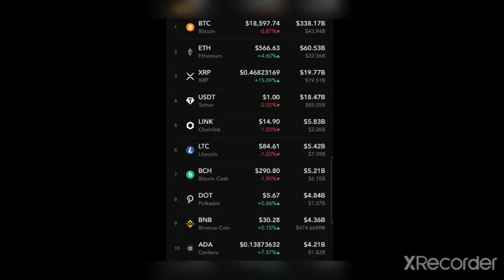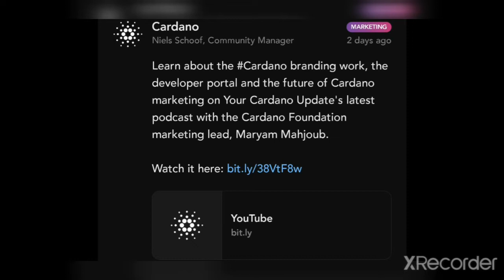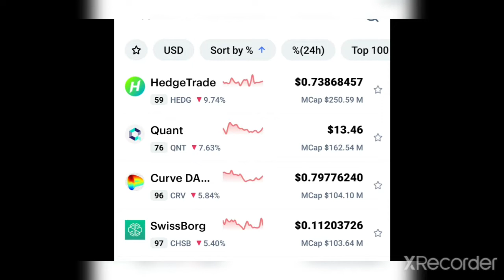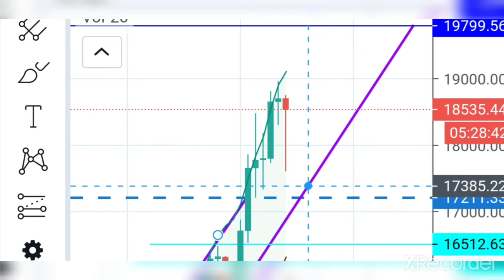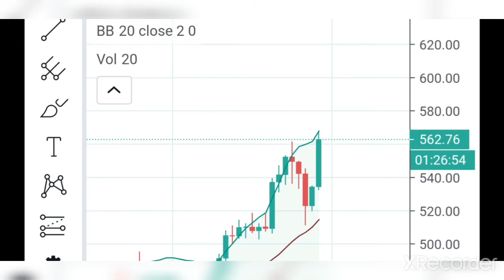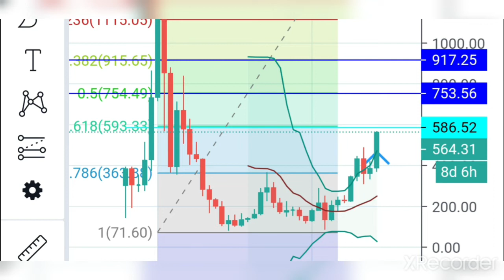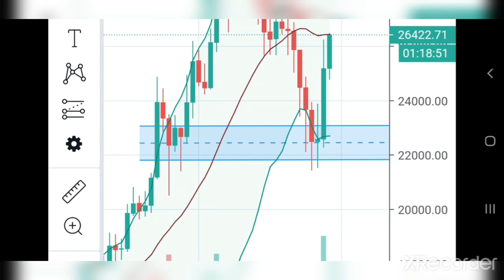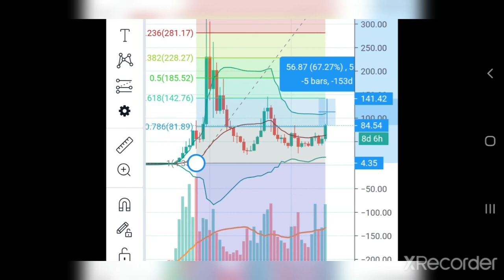ETH 2.0 con buen pie. BITCOIN con BULL peliandole a los OSOS. ADA LTC LINK YFI KSM DOT Y mas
Mi grupo de telegram @Giorginicripto

Primer Video para Principiantes
Que es el BITCOIN ?
Que es mineria ?
Que es blockchain ?
Por que el Bitcoin sube y baja de precio?

Segundo video para principiantes
Punto 1 Inversion a largo plazo
            A. Ahorro
            B. Staking
            C. Defis
            D. Hold

Punto 2 trading
            A. Short apalancamiento X
            B. Long apalancamiento X
            C. Futuros
            D. Scalping

Mi tercer video para principiantes

1. Simbolos
2. Por que verlo en dolares
4. Es.Traidingview.com
5. Velas japonesas
Indesicion
Confirmacion
Retroceso
Sombras largas
6. Comparar
7. Indicadores
8. Cruceta
9. Donde estan las Lineas de tendencia
10. Estudios de tendencia
11. Dibujos.
12. Mas opciones
13. Como borrar
14. Ondas de elio
15. No comprar traidingview premium
16. Como usar lineas de tendencia
17. Que tiempo usar dependiendo del tiempo que quieras hacer la operacion
18. Canales de tendencia alcistas
19. Canales de tendencia bajista
20. Lineas de soporte y resistencia

Cuarto video para principiantes.
Como comprar y vender monedas en binance.
Limit order
Market order
Stop limit
OCO

Quinto video para principiantes

Patrones:
Hombro cabeza hombro e invertido
Doble suelo y techo
Triangulos
Media mobil simple y exponencial

Sexto video para principiantes
Parabolic sar
Rsi
Macd

Septimo video para principiantes ondas de elio

Interesados en mi grupo privado de WhatsApp ?
Solo escribeme y te agrego
Doy señales de compra y de venta.
Noticias
Y graficas de analisis tecnico sobre tus monedas favoritas comunidad de latinos y españoles.

Señores ya can 2 personas que me dicen que se estan haciendo pasar por mi asi que tengo 2 reglas nuevas para que el grupo de telegram no se dañe.

1. No le voy a hablar a nadie por privado.

2. Unica forma de estar en mi grupo de señales privado sera por mi telefono personal y la unica cuenta que tienen que depositar seria la siguiente

TRC20
0 comision
TRHiZ17RDZUftCUDSEfv5sRQ2NiMmBVnVY

Por que me gusta tanto polkadot ?

Quieres aprender sobre las velas japonesas?